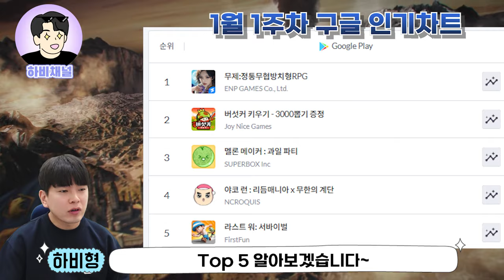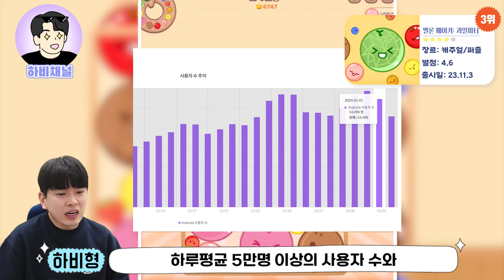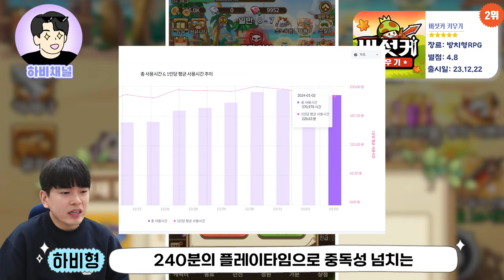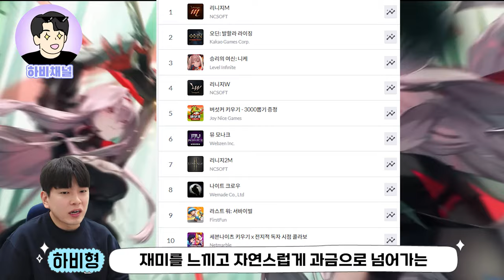최신판 1월 1주차 모바일게임 순위 랭킹 👑 재밌는 모바일게임 추천까지~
1월 1주차 최신 모바일게임 순위를 알아보는 시간!
모바일게임 인기차트 랭킹 순위를 5위부터 알아보고
매출순위와 재미있는 모바일게임 추천과 출시예정 신작들도
소개해드려요~ 👍👍

신작게임 & 인기게임 추천!